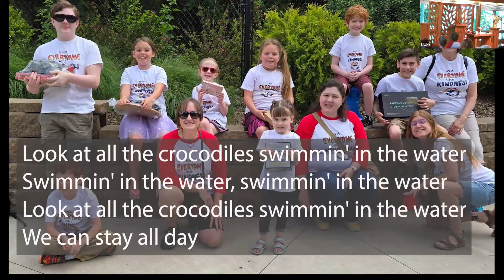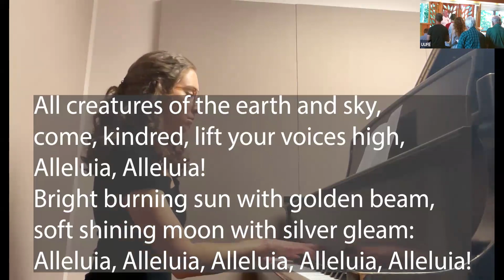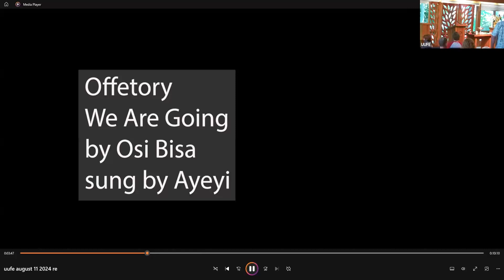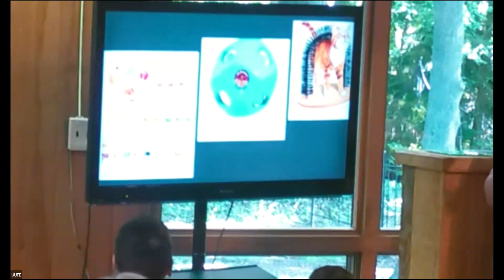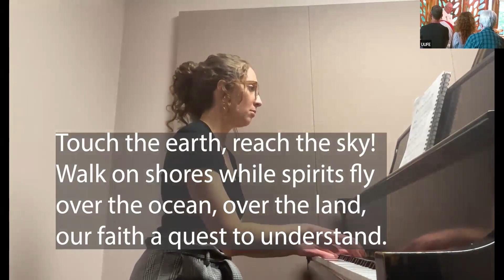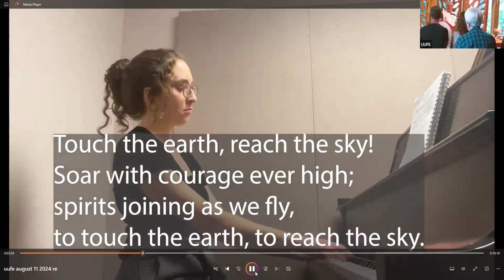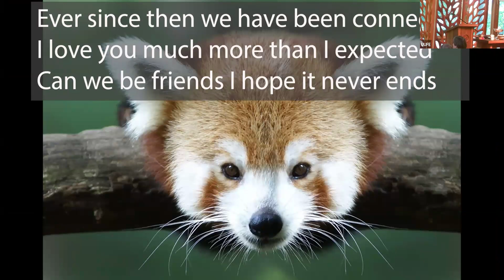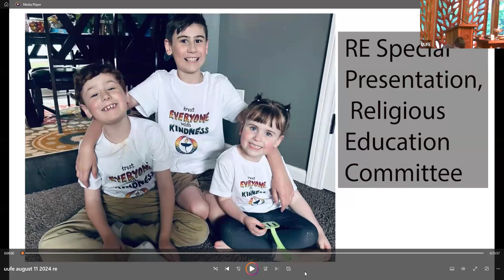RE Special Presentation, Religious Education Committee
Shari Mellin will be Worship Associate. This Sunday we will observe the tradition of blessing the backpacks. The RE Committee as well as all the kids in RE will be participating in this service. We also may have some surprise sharings from other members of UUFE.